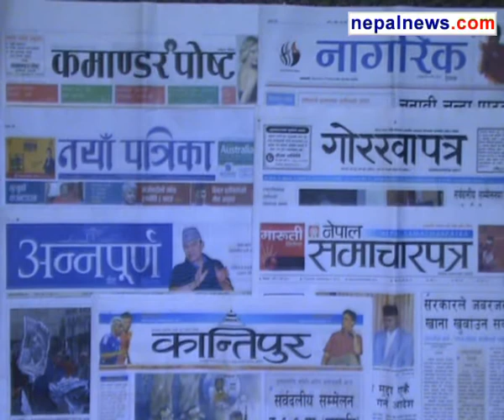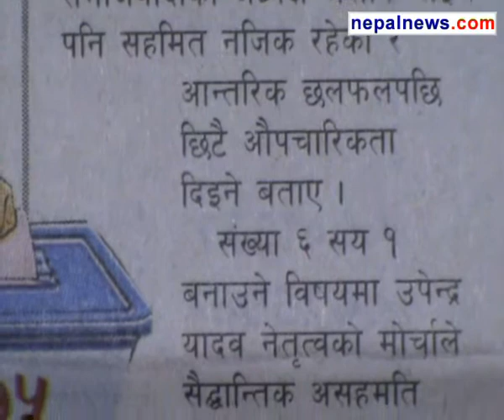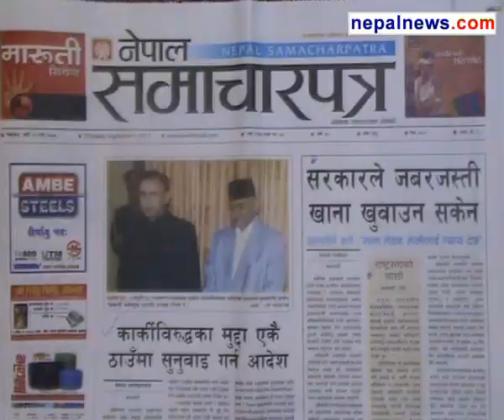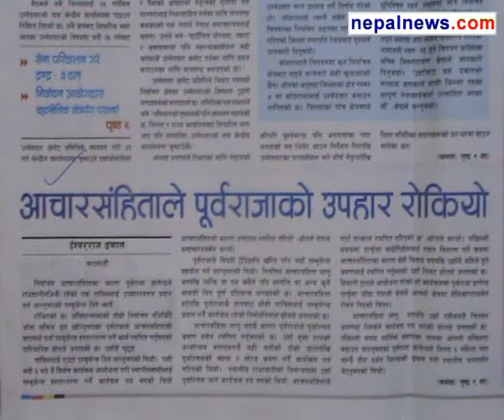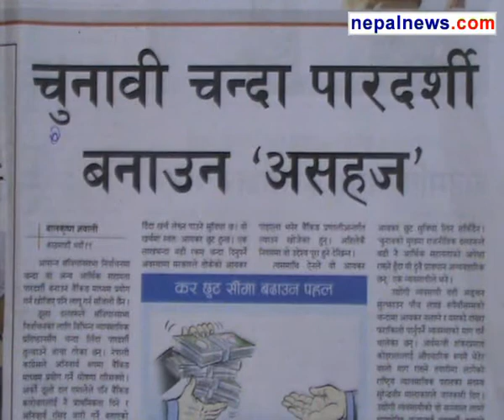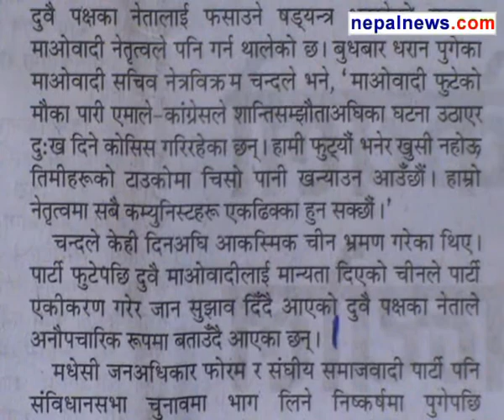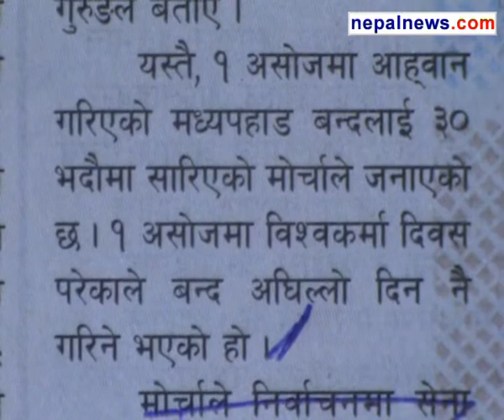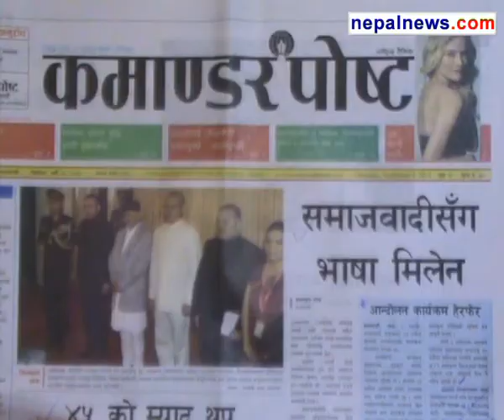September 05 2013 headlines in Nepali dailies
Round up of the major headlines in Nepali media for September 05 2013.